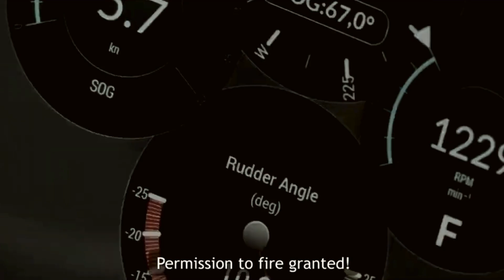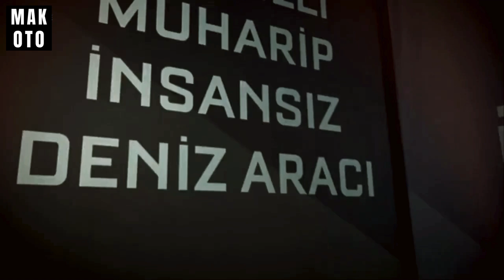Turkiye's Ulaq Unmaned Surface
ULAQ is the prototype of the first Turkish armed unmanned surface vessel (AUSV).

ULAQ, a derivation of Turkish: ulak for government official envoy, is the first of a series of AUSVs of Turkey, which was developed for the Turkish Navy by Ares Shipyard and Meteksan Defense Systems. The design studies completed by August 2020, and the prototype was launched on 12 February 2021 in Antalya. It was planned that firing tests with guided missiles of Roketsan would be carried out by March 2021. On 25 May 2021, the vessel successfully completed its first firing test. The Roketsan Cirit missile fired from the vessel destroyed the target with pinpoint accuracy.

The vessel can be deployed from combat ships. She can be controlled remotely from mobile vehicles, headquarters, command centers and floating platforms. It serves in missions such as reconnaissance, surveillance and intelligence, surface warfare, asymmetric warfare, armed escort and force protection, and strategic facility security. It is planned that the vessel will operate jointly with other AUSVs, armed UAVs and aircraft, and instantly transmit images and other data she obtains to provide major benefits to the operational capability of the Turkish Armed Forces.

The ULAQ AUSV will come in 6 different variants each with its own type of mission and armament.

Made of advanced composite material,[8] the boat is 11 m (36 ft) long and has a payload capacity of 2,000 kg (4,400 lb). She has a range of 216 nmi (400 km; 249 mi) and a cruise speed of 35 kn (65 km/h; 40 mph). She is operable at rough sea (sea state 5: 2.5–4 m (8.2–13.1 ft) wave height). She has indigenous encrypted communications and day/night vision capabilities. She is resistant to electronic warfare and is equipped with an Anti-GPS jammer device.